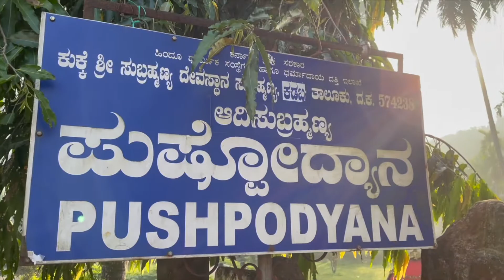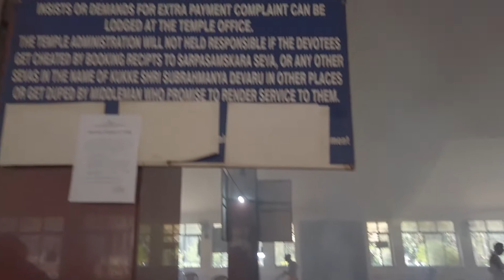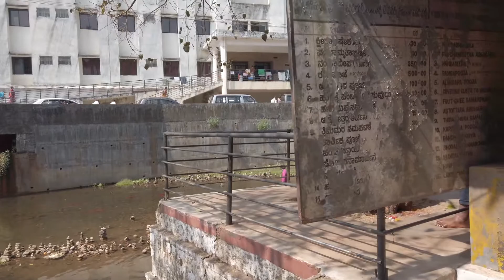Shri kukke Subramanya Temple || Sarpasamskara Pooja DAY 1 || JAN 2022